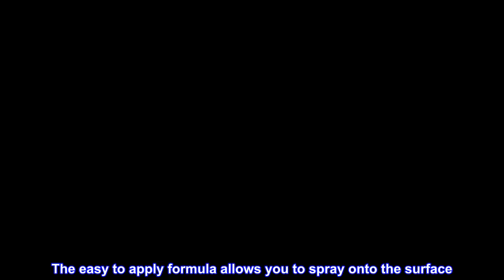Great product - California Cover All by Superior Products- Automotive Tire Shine Spray & Profession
Great product -  California Cover All by Superior Products- Automotive Tire Shine Spray & Professional Grade

Solvent Based High Gloss Tire Dressing - keeps your car tires and interior auto surfaces looking great
High Silicone content formula creates water proof barrier protecting your surfaces from damage and wear
Recommended to apply to tires or surfaces via cloth. Goes on easy and doesn’t run when properly applied via cloth..
Apply California Cover All Tire dressing onto tires, dashboards, side panels, bumpers, running boards, or vinyl tops
Made in USA – Professional grade tire shine trusted by industry professionals and backed by a 100% satisfaction guarantee
California Cover All, high gloss, tire dressing, is a leading tire shine and auto rubber protection product that gives your car tires the shine you want with a water replant protection you need. California Cover All is used nationwide by car care and automotive professionals who want their vehicles to look great weeks after application. Our high gloss formula contains no Acetone which means you can use California Cover All confidently both on your tires and interior surfaces without fear of damaging your vehicle. The High Gloss California Cover All tire dressing can be sprayed onto tires, dashboards, side panels, bumpers, running boards, or vinyl tops to keep them looking as new as the day it rolled of the showroom floor. The easy to apply formula allows you to spray onto the surface. Recommend to apply via cloth. Best of all, California Coverall is made 100% in the USA and comes with a 100% satisfaction guarantee. Bottle maybe transparent or translucent. Both are authentic from SuperiorProducts and content is the same. Black or Blue spray top are both authentic. Apply via cloth.
Spray bottles seem like the best value!
This product was easy to use and is working just great!